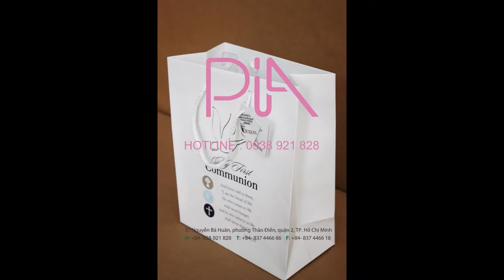Karta JSC - TÚI GIẤY ĐẸP | BEAUTY PAPER BAG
Karta chuyên cung cấp sản phẩm Giấy Tổ Ong, Bao Bì Carton, Pallet Giấy, Thanh Nẹp Góc - Nẹp Cạnh dùng trong các ngành Gỗ, Nội Thất, May Mặc và Công Nghiệp Sản Xuất cũng như hộp giấy, túi giấy chất lượng cao.

để biết thêm chi tiết và thông tin về các sản phẩm giấy tổ ong, bao bì giấy carton, pallet giấy, thanh nẹp góc - nẹp cạnh... hoặc liên hệ hotline: để nhận tư vấn MIỄN PHÍ.